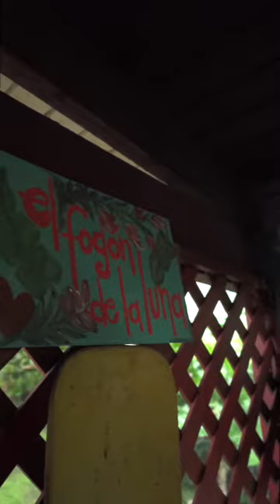Desiree Cepeda y su encantadora Villa Margarita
Me hacía mucha ilusión 😍compartirles este material. En el les presento a una amiga que admiro y respeto por su trabajo artístico, precisamente ese arte peculiar es que la hace resaltar en sus proyectos.
Quizás muchos la conocen por el cafecito y tienda que tiene en la Zona Colonial @desireecepeda_ , ahí fue donde la conocí por cosas de la vida.

Un día me invitó a su casa en las montañas de San Cristóbal a comer comida preparada en leña 🔥🍖🥗🥑, a conversar de la vida 🍃 y a escuchar boleros 🎼 😍🏡, fue el plan perfecto 👌. Ahhh bueno, ahí fue donde conocí a Migue (Renette💛).

Pues la cosa es que @desiree.cc decidió abrir su hermosa casa y ofrecer experiencias de cocina en leña, artesanía y day pass durante una temporada. Es un lugar mágico ✨del que se van a enamorar tanto como yo.
Estén atentos a sus redes sociales 🏡 @envillamargaritard que estarán anunciando todos los detalles para la primera experiencia de la temporada, pues Desireé se encuentra terminando los detalles de remodelación de algunos espacios para la comodidad de todos 💪.

Ojalá y podamos coincidir en una de esas 🙌🏻💛👌.

📍Derechos Canción “Las Perlas de tu Boca”, Dani Rivera.